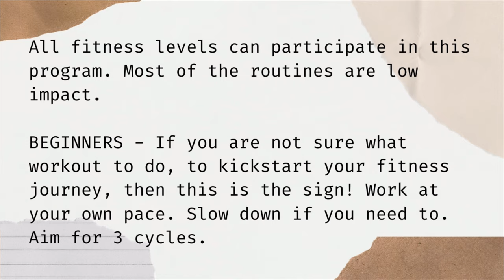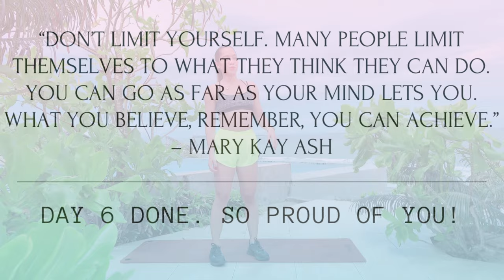BIKINI BODY IN 30 DAYS DAY 6 | LOW IMPACT HIIT WORKOUT | HIIT WORKOUT FOR FAT LOSS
BIKINI BODY IN 30 DAYS DAY 6
is LOW IMPACT HIIT WORKOUT to keep your heart rate up. 💪🏼

This will surely make you lose tons of calories without jumping and hurting your knees. Don’t forget to prepare a bottle of water to hydrate after.

Workout Flow 👇🏼
5 exercises. 45 seconds work. 15 secs rest. 3 cycles. No equipment needed.

Don’t forget to warm up 👇🏼

and cool down after 👇🏻

Who else are excited for summer? It won’t be long  the temperature will rise up again. Sweaters, joggers will be sorted out and crop tops, shorts and most of all, bikini will be out of the closet again. Everybody wants a BIKINI BODY but many also starts too late. So some would desperately resort to crash diets, juice diets and many to mention magic pills. What is often forgotten is that our body needs time and consistency to get into shape. In short, if you want to rock that bikini, feel and look fit this summer, we have to start now. 💪🏼

If you want guidance to kickstart your fitness journey, whatever fitness level you are in, this BIKINI BODY IN 30 DAYS PROGRAM is for you. Will make a playlist for this one so you guys can easily find it. ❤️

Beginner Level - Work at your own pace but since this is HIIT, try to keep up with the speed. Aim for 3 cycles.

Advance Level - Repeat the whole workout video as much as you want if you feel good about it.

Don’t forget to take a before and after photo and tag my other social accounts using

HIIT WORKOUT FOR FAT LOSS